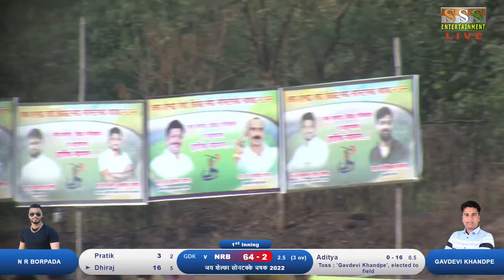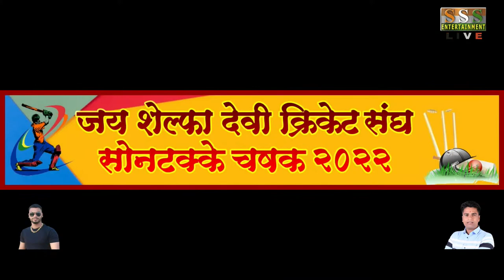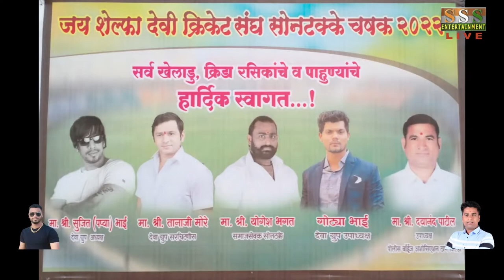N.R. BORPADA V/s GAVDEVI KHANDPE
JAI SHELFA SONTAKKE CHASHAK 2022 LIVE

LIVE STREAMING ONLY ON SSS LIVE CHANNEL
Please Don"t Copy This Live Telecast
ALL RIGHT RESERV THIS CHANNEL

SSS LIVE EVENTS
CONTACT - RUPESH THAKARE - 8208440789